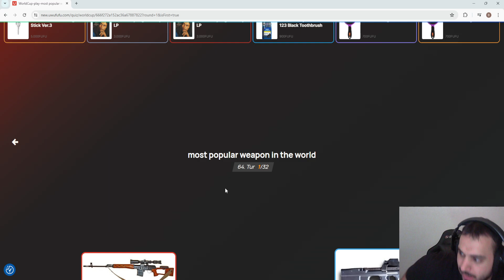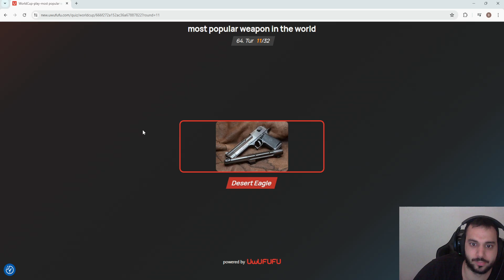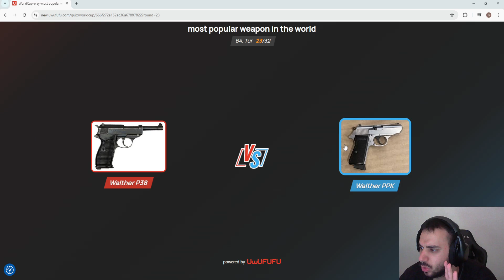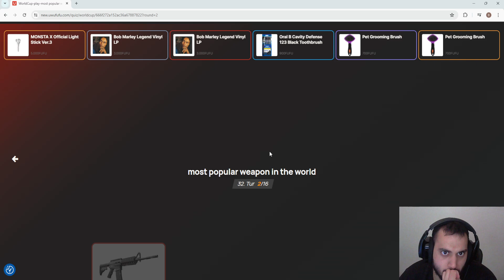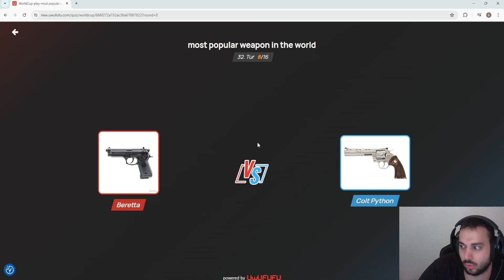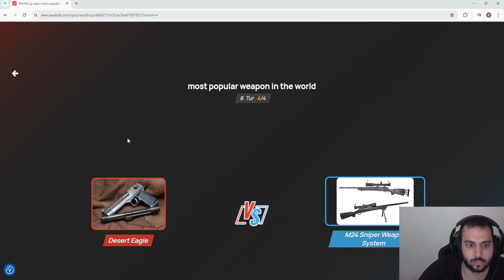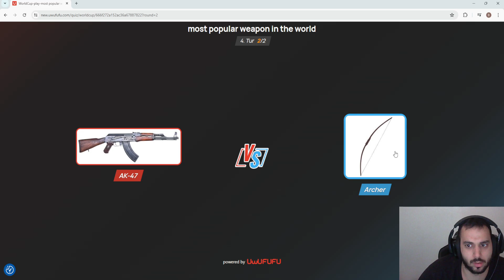EN POPÜLER SİLAH ANKETİİİİİ